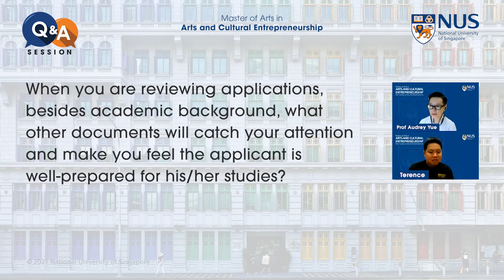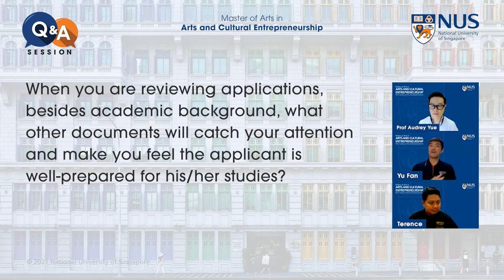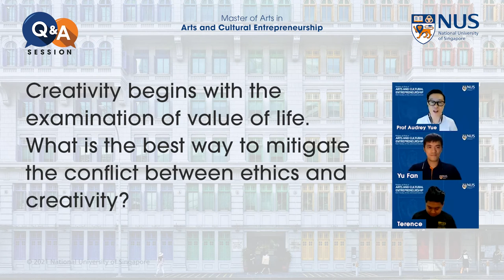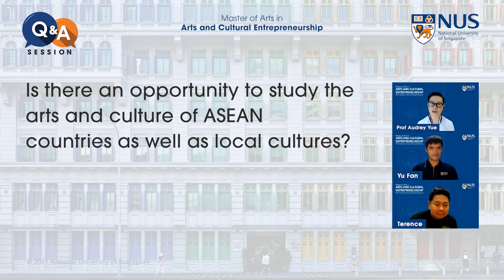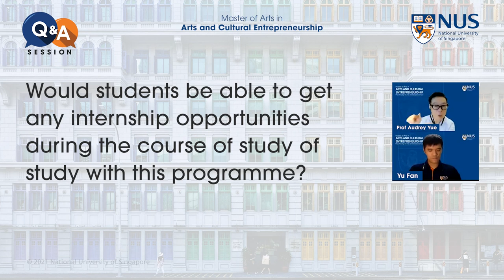Master of Arts in Arts and Cultural Entrepreneurship Q&A Session